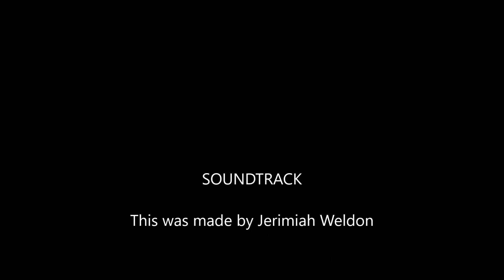MInd of a gamer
lol im to lazy for discription or custon thumnail LOL